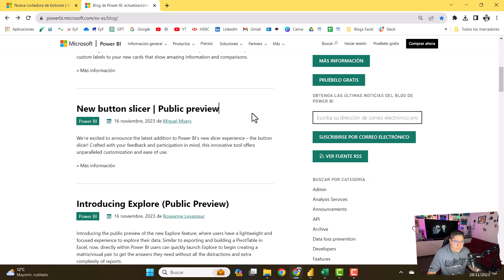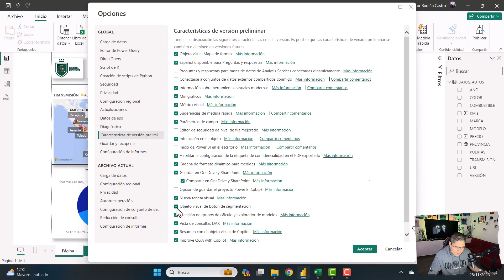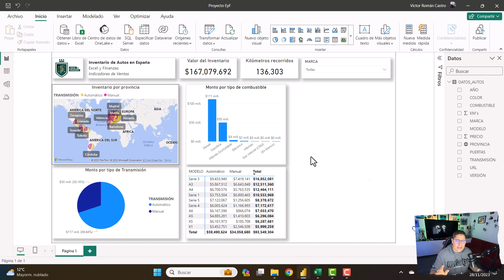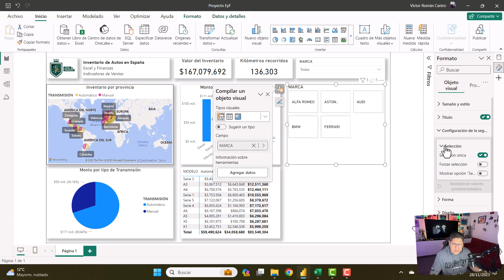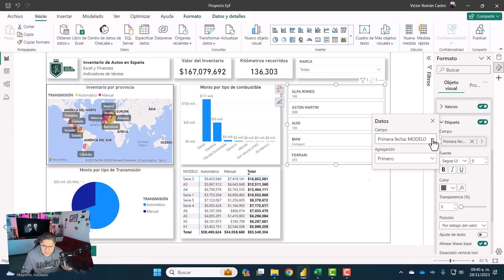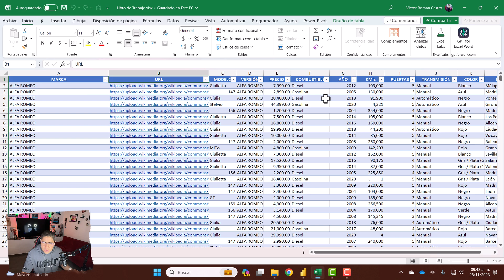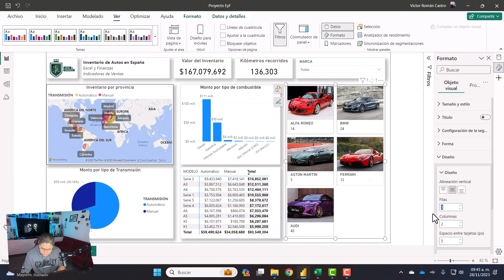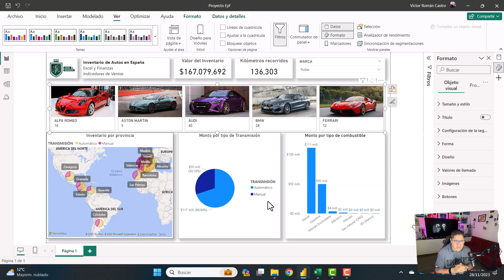Conoce las NUEVAS SEGMENTACIONES DE DATOS 📊🔍 con IMÁGENES 🖼️ de Power BI 💡📈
Conoce a Fondo Power BI en nuestra academia "Excel y Finanzas

En este video te muestro la última actualizacion de Power BI del 16 de Noviembre donde nos presenta la nueva segmentación de datos dotada de varias novedades entre las cuales